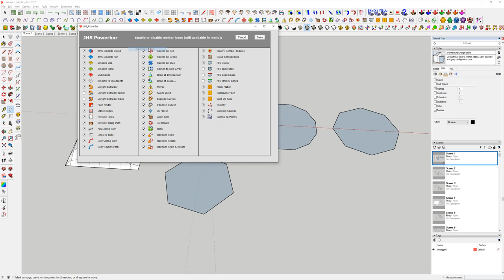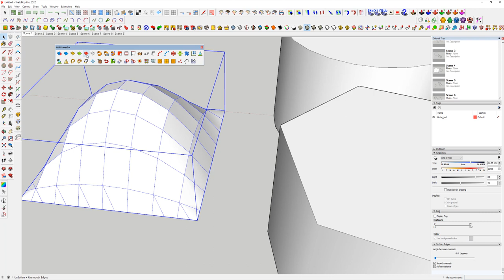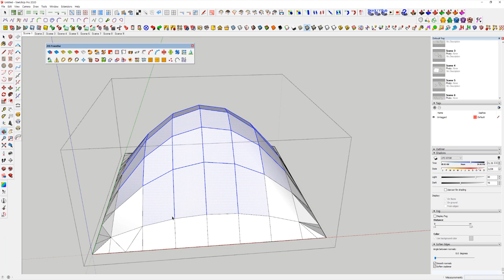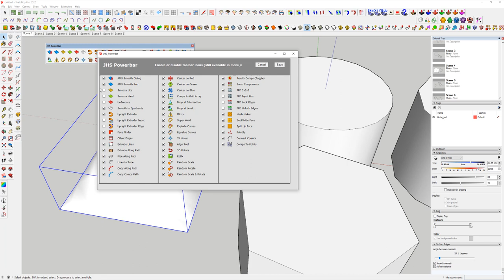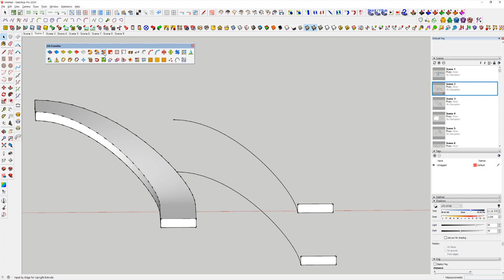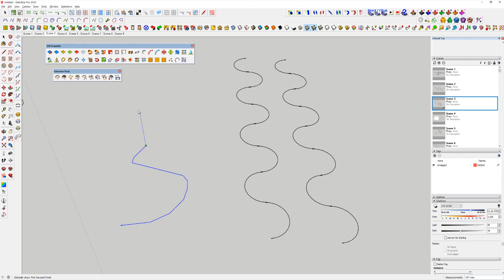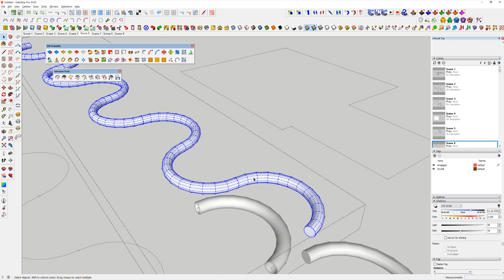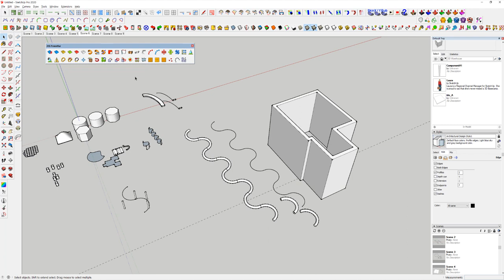UncleBucks (46- 꼭 알아야할 루비 JHS PowerBar part 1 - 스케치업베이직)